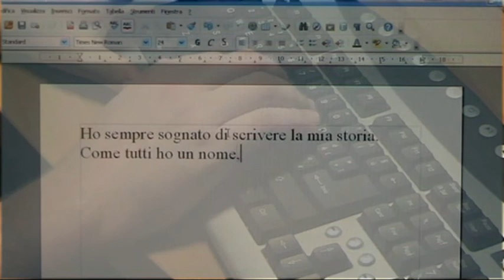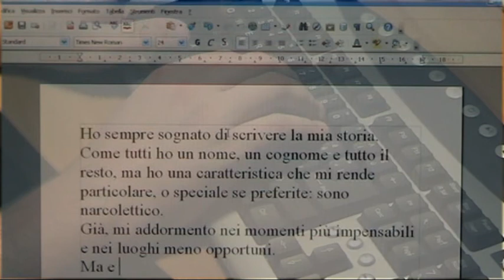Narcolessia - da un racconto di Massimiliano Sonsogno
Un lungometraggio mediamente corto tratto dall'omonimo racconto di Massimiliano Sonsogno presente nella raccolta "Racconti Scontati" edito dalla casa editrice Montedit.